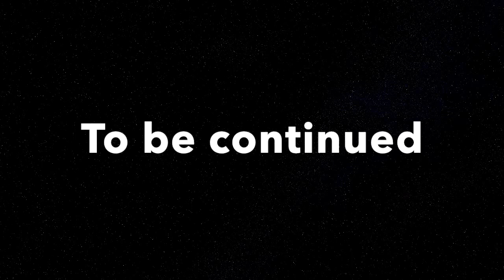Father and Son | Episode 4: The Visitor - P.A. Productions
Episode 4: The Visitor -
A certain person is coming to visit. Find out what happens on an all new episode of Father and Son. Episode 5 will be coming soon.